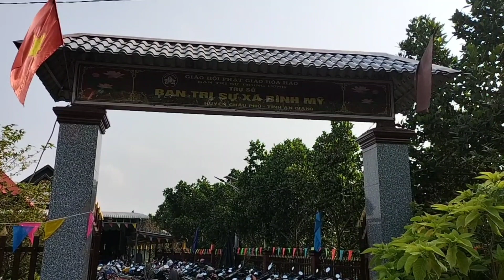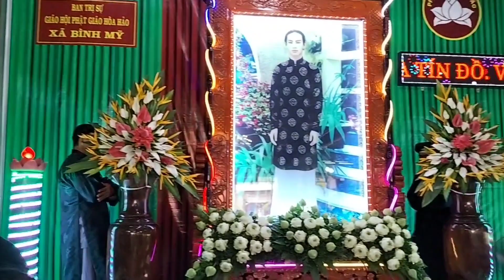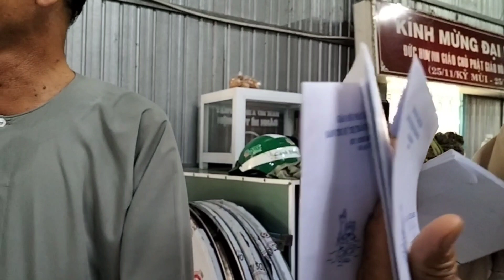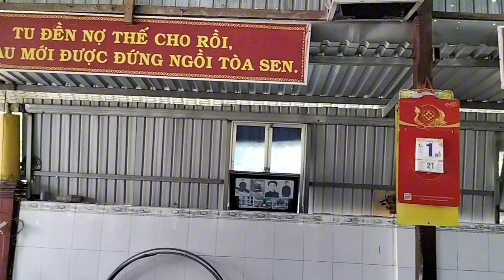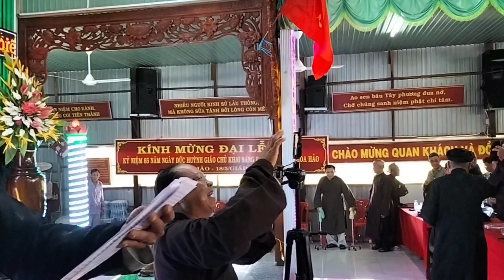BUỔI thuyết giảng GLPGHH BTS XÃ BÌNH MỸ Rất hoang hỷ dong vui Phật pháp,22/1/24/AL NIÊN GIÁP THÌN